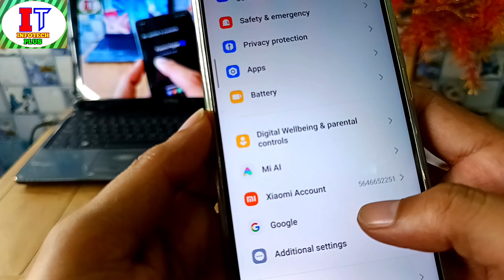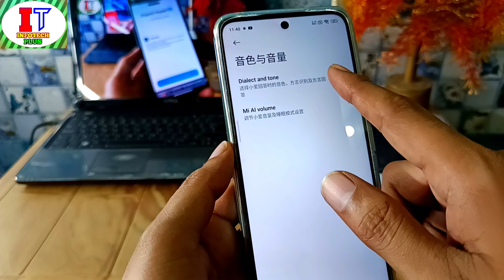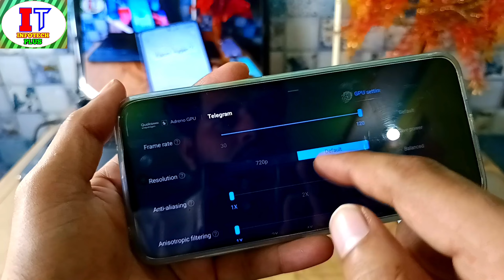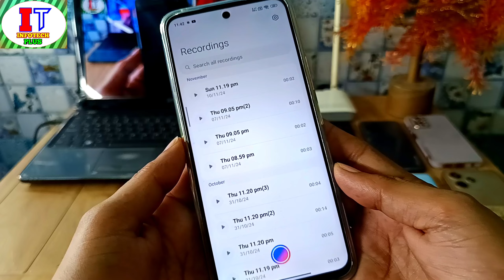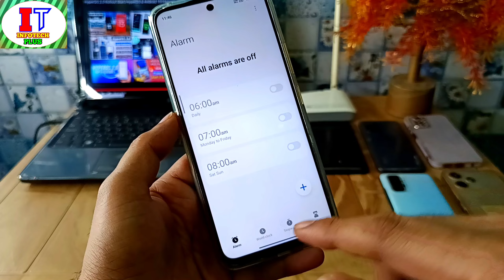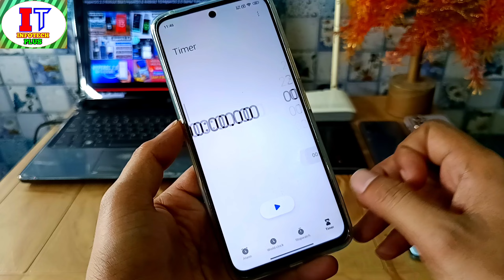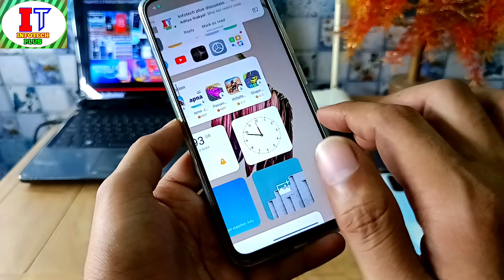HyperOS 2.0 Ai Top 5 Unique System App's New Update Release, Redmi, Xiaomi, POCO Device's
Xiaomi HyperOS Top 5 Ai System Apps New Update Release For Redmi, Xiaomi, POCO Device's & Smooth System Apps Opening & Smooth Phone Experience & Game Turbo 120FPS Support & XiaoAi New Ai Features Enable in Any Redmi, Xiaomi, POCO Device's In India & Global

Dynamic island Theme Name
 (Hi MY)

HyperOS 2.0 Animation
HyperOS 2.0 smart Hub
HyperOS 2.0 India Features
HyperOS 2.0 Smooth animation
HyperOS 2.0 review.